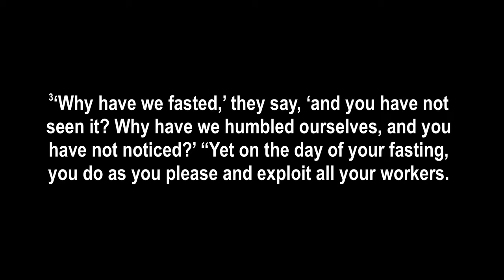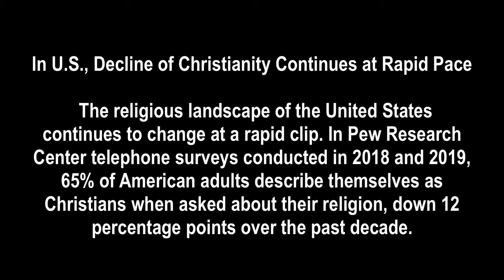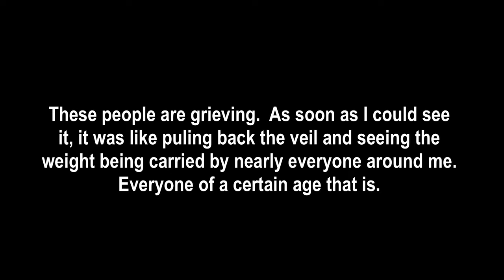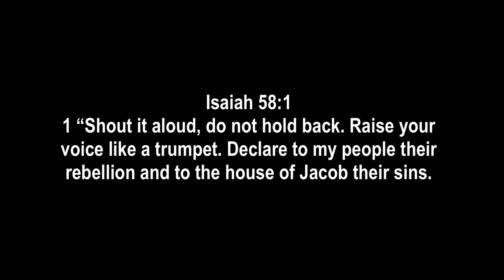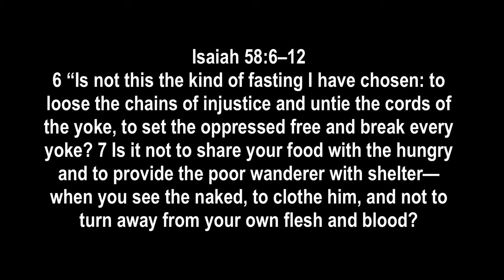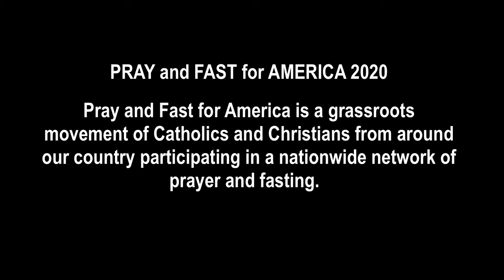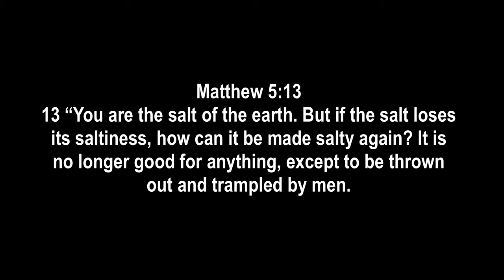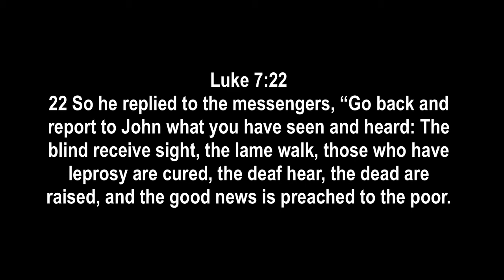2020 0209 The Kind of Fasting I Have Chosen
OT Reading:    Isaiah 58.1-9a
NT Reading:    Matthew 5.13-20

The Old Testament Reading in the Lectionary for today places before us a scripture reading from the later portion of the prophecy of Isaiah.  Here we are looking ahead, to the deliverance and restoration of Israel after God’s judgment upon her.  Israel is redeemed from Babylonian bondage, but it is not restored to its former glory.  And so, they are seeking God’s favor.  They want God to make Israel great again.  So, in Isaiah 58, we find the people seeking God’s favor and, in particular, fasting as part of their approach to God.  But God is not restoring the glory, and they are puzzled and disappointed, and they are asking him, “Why?”  And God answers forcefully!  He points to their hypocrisy … the disconnect between their religious piety and their daily life.  In particular, he addresses the hypocrisy of their fasting, then lays before them the kind of fasting for which he looks.  Is not this the kind of fasting I have chosen: to loose the chains of injustice and untie the cords of the yoke, to set the oppressed free and break every yoke? Is it not to share your food with the hungry and to provide the poor wanderer with shelter—when you see the naked, to clothe him, and not to turn away from your own flesh and blood? Fast this way, says God, Then your light will break forth like the dawn, and your healing will quickly appear.  That is how to make Israel great again!  And so it is with the church.  If the church is feeling like it is being marginalized and trampled upon, says Jesus, it is because it has lost its saltiness.  But there is a way to make the church great again! It can do the fast God has chosen!  It can pursue good deeds, and in so doing be the salt of the earth, the light of the world, to the glory of God and of his church.